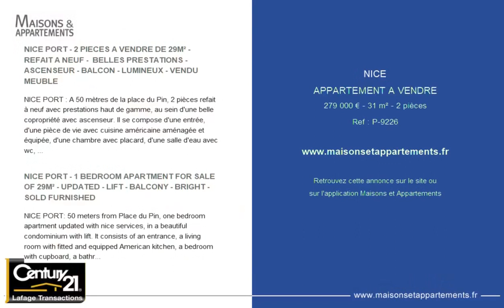NICE - APPARTEMENT A VENDRE - 279 000 € - 31 m² - 2 pièce(s)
Référence : P-9226

NICE PORT - 2 PIECES A VENDRE DE 29M² - REFAIT A NEUF -  BELLES PRESTATIONS - ASCENSEUR - BALCON - LUMINEUX - VENDU MEUBLE

NICE PORT : A 50 mètres de la place du Pin, 2 pièces refait à neuf avec prestations haut de gamme, au sein d&#39;une belle copropriété avec ascenseur. Il se compose d&#39;une entrée, d&#39;une pièce de vie avec cuisine américaine aménagée et équipée, d&#39;une chambre avec placard, d&#39;une salle d&#39;eau avec wc, et d&#39;un grand balcon. Appartement lumineux, vendu entièrement meublé et climatisé. Il saura vous séduire par sa rénovation prestigieuse.

NICE PORT - 1 BEDROOM APARTMENT FOR SALE OF 29M² - UPDATED - LIFT - BALCONY - BRIGHT - SOLD FURNISHED

NICE PORT: 50 meters from Place du Pin, one bedroom apartment updated with nice services, in a beautiful condominium with lift. It consists of an entrance, a living room with fitted and equipped American kitchen, a bedroom with cupboard, a bathroom with wc, and a large balcony. Bright apartment, sold fully furnished and air conditioned. It will seduce you with its prestigious renovation.

Cette annonce vous est proposée par l'agence Century 21 LAFAGE TRANSACTIONS - LE PORT

|2379372|